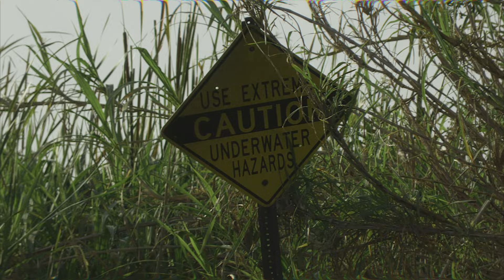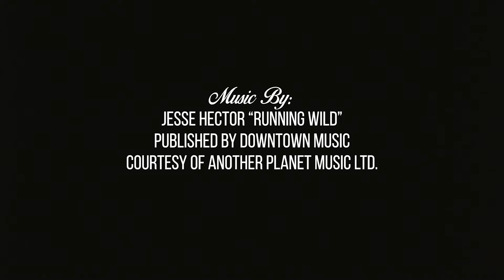RENDERED | The Citizen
Welcome the hard hitting controlled chaos of Keith Wilson and his Misfit Citizen in RENDERED.

A Working Class Zero Short Film.